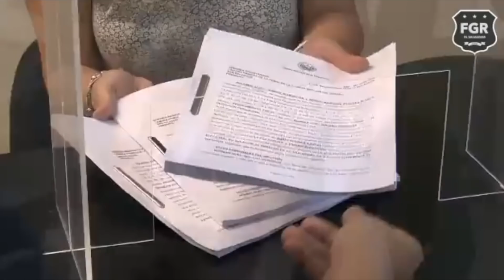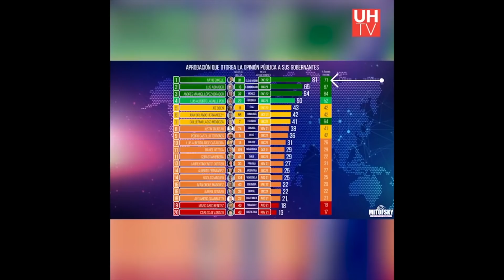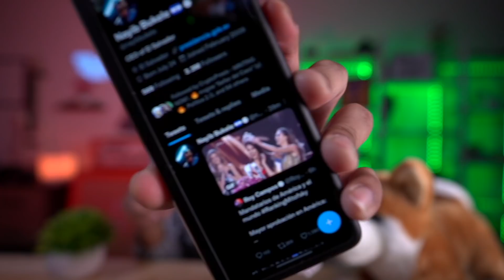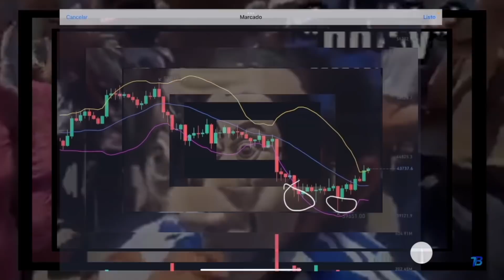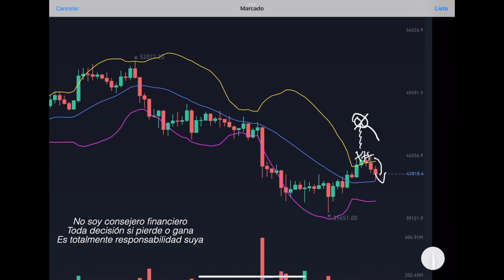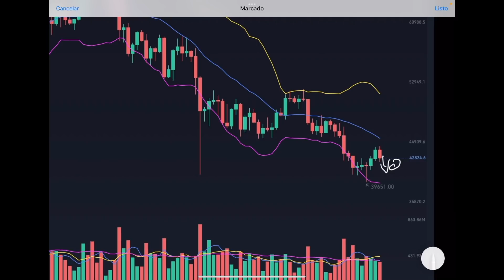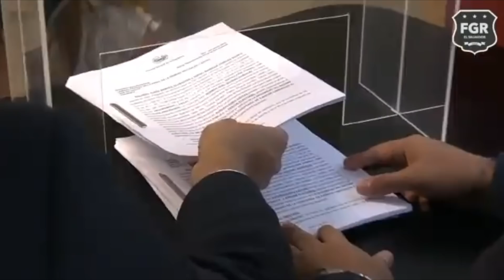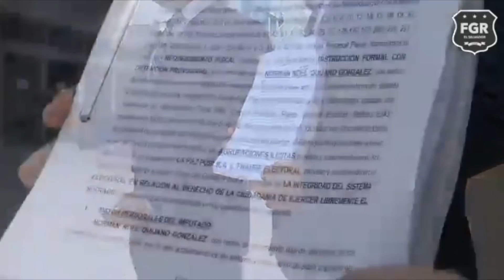Bukele es Catalogado el Mejor Presidente de America y el Mundo / Nidia Diaz Habla mal del FMLN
El presidente Nayib Bukele aumentó 10 puntos porcentuales su aprobación y actualmente se posiciona como el mejor evaluado del mundo, con 81 % , según la encuesta publicada hoy por la casa Mitofsky el Cual lo ubica como el mejor Presidente del America y del Mundo.

Nidia Diaz habla encontra de Karina Sosa por hacerle caso a Medardo Gonzales. El FMLN cada ves se unde mas.

En el ranking anterior la encuestadora ubicó a Bukele con 71 puntos.